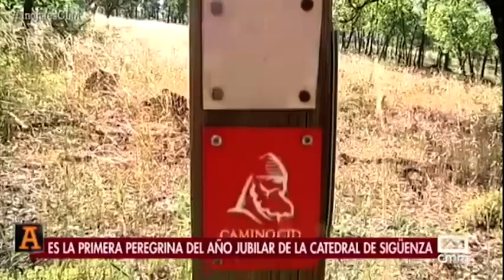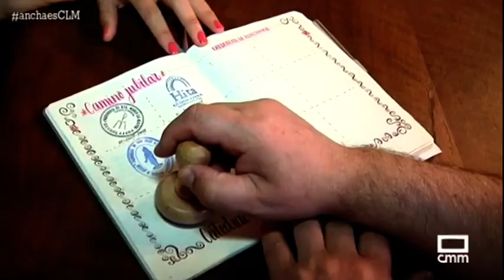Camino Seguntino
De Guadalajara a Sigüenza con motivo del 850 aniversario de la Catedral. Sin duda, una de las aventuras más chulas de mi historial senderista. Salí un domingo de mi casa y pasé por Tórtola, Hita, Jadraque, Bujalaro y el Cañón del Río Dulce hasta llegar a Sigüenza. 90 km en 4 días que recordaré toda mi vida